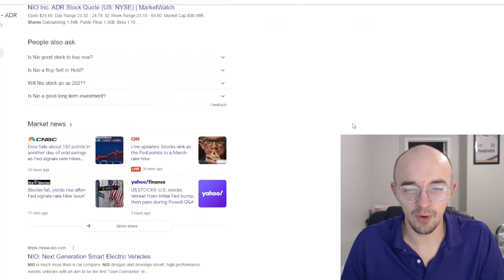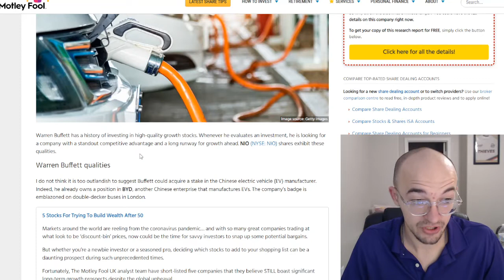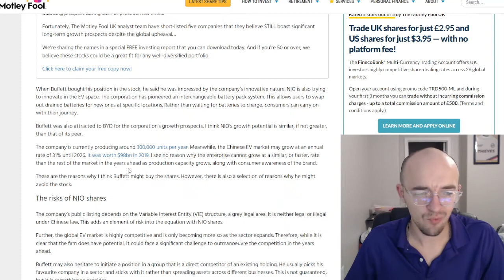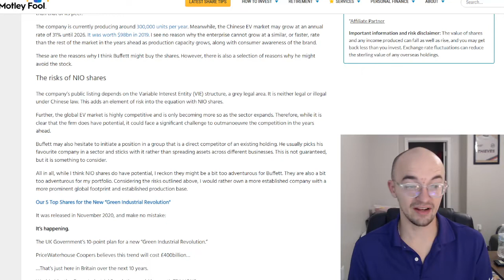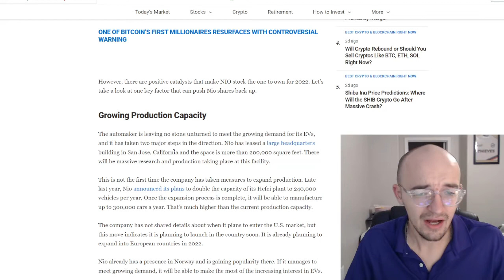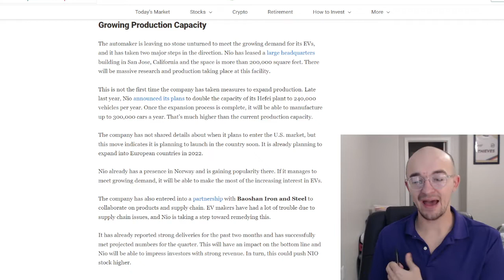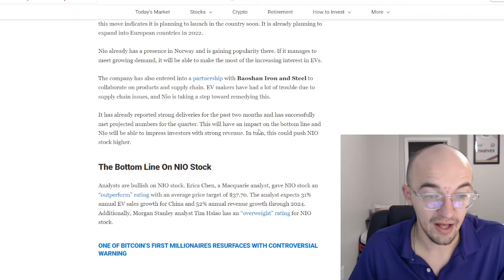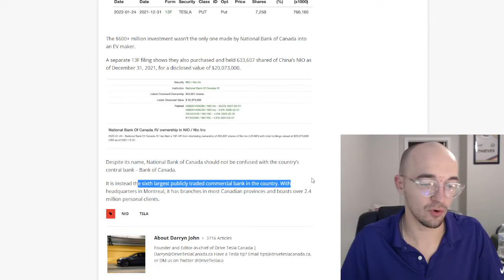GREAT NEW FOR NIO STOCK - NATIONAL BANK OF CANADA IS BULLISH BUY 600k SHARES | $37 PRICE TARGET?!